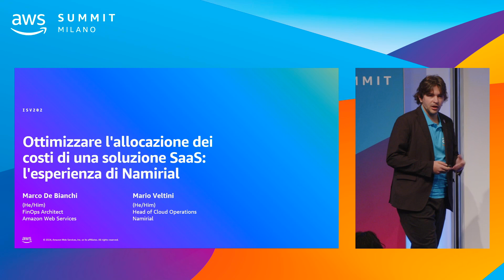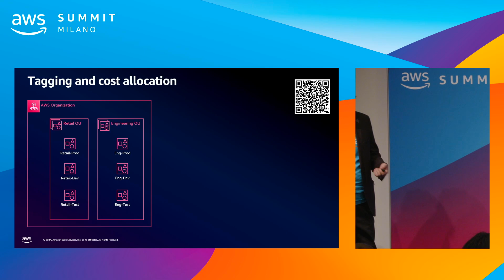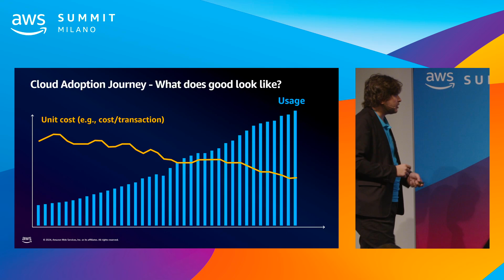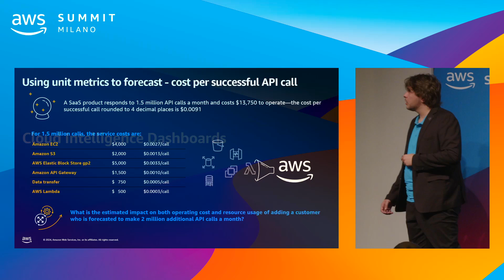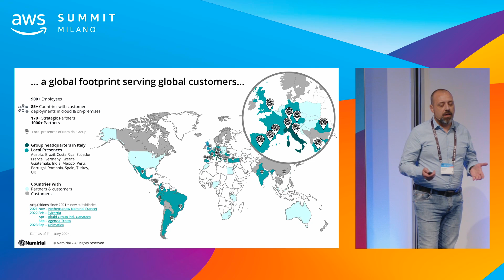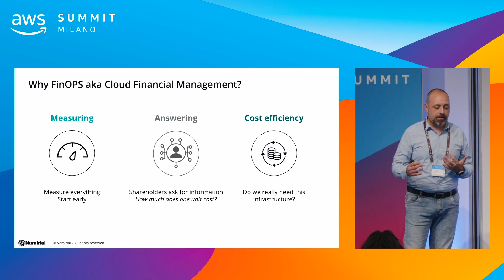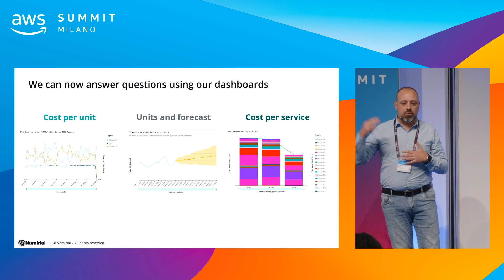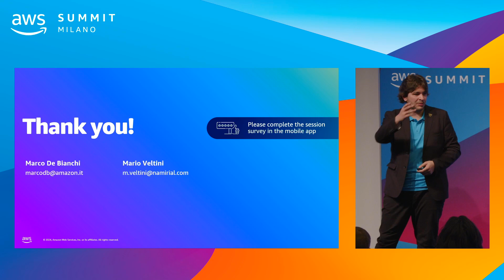AWS Summit Milan 2024 -Allocazione dei costi di una soluzione SaaS: l'esperienza di Namirial(ISV202)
Ottimizzare l'allocazione dei costi di una soluzione SaaS: l'esperienza di Namirial

Partecipa a questa sessione per scoprire come Namirial, fornitore di soluzioni software e servizi fiduciari digitali certificati, lavorando insieme ai Servizi Professionali di AWS ha adottato best practice FinOps e le Cloud Intelligence Dashboards per ottenere maggiore visibilità sulla spesa AWS e correlare i costi delle soluzioni cloud con KPI di business. Durante questa sessione i partecipanti potranno scoprire come ottenere più visibilità sull'impatto economico delle decisioni tecniche, così da progettare e gestire le soluzioni in modo più data-driven, e al tempo stesso ottimizzare la spesa per i servizi cloud.